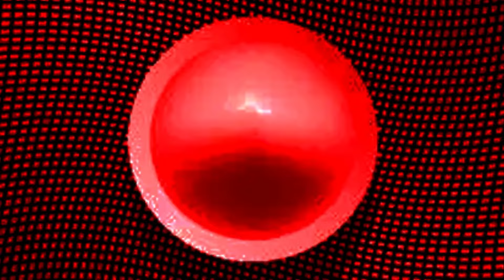Dinosaur Sounds (Large deep roars) | No Copyright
The best Dinosaur sounds you will find on youtube! Loud and deep. All made by me and yes I own the copyright to them. 10 WAV files ready for you to use in your video projects.